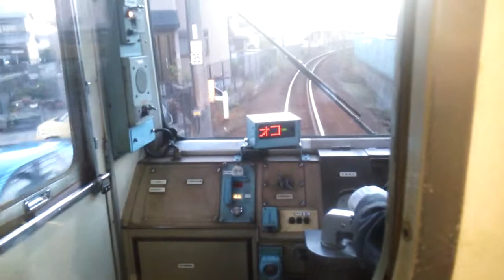近鉄内部線に乗ってる気分を味わう動画（小古曽→内部）